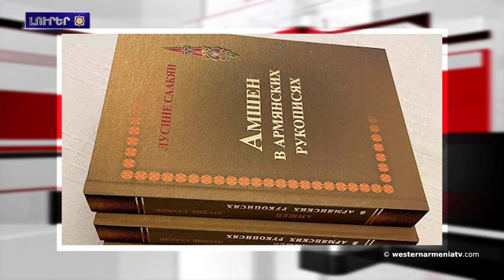Ֆիլիպ Օլանյէի դասախօսութիւնը՝ ազգագոյացումին գործին մէջ յիշողութեան կարեւորութեան վերաբերեալ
1. Արեւմտեան Հայաստանի նախագահ Արմենակ Աբրահամեանի առաջին ելոյթը  մտաւոր սեփականութեան, գենետիկական ռեսուրսների, աւանդական գիտելիքների եւ բանահիւսութեան հարցերով միջկառաւարական կոմիտէի 47-րդ  նիստին
2. Առաջարկ՝Եվրոպային մէջ անվտանգութեան եւ համագործակցութեան կազմակերպութիւն փախստականներու, տեղահանուած անձանց եւ միգրացիայի հանձնաժողովի նախագահի առաջին տեղակալ Փօլ Գաւանիին
3. Ֆիլիպ Օլանյէի դասախօսութիւնը՝ ազգագոյացումին գործին մէջ յիշողութեան կարեւորութեան վերաբերեալ
4. Արեւմտեան  Հայաստանի զաւակները․Աղասի Խանջեան
5. Արեւմտեան Հայաստանի հայերու հարցին շուրջ
6. Եվրոպայի խորհրդի նախարարներու կոմիտէն Մարդու իրաւունքներու եվրոպական դատարանի վճիռներու կատարումը վերահյսկելու նպատակով եռօրեա նիստ կանցկըցնէ
7. Լուսինէ Սահակեանի «Համշէնը հայկական ձեռագիրներու մէջ» ռուսերէն գիրքի թարգմանութեան շնորհանդէսը՝ Սոչիին մէջ